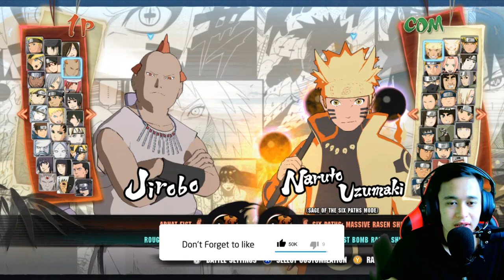INI MOD NARUTO GOKIL CUY! - Naruto Shippuden Ultimate Ninja Storm 4 V1.07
LAGI NONTON tekan dulu LIKE

Akhir Kata Terima kasih buat kalian yang sudah nonton Video ini! Jangan lupa tekan Like video ini, Comment jika kalian ada saran untuk saya, Subscribe dengan Gratis dan agar dapat Update video terbaru dari Channel 20Barshot dan Share ke temen temen kalian biar pada nonton Video saya juga :))

-==-See you later di video Selanjutnya!!-==-

AKBAR
ALBARQI